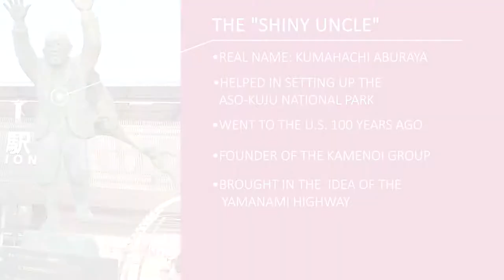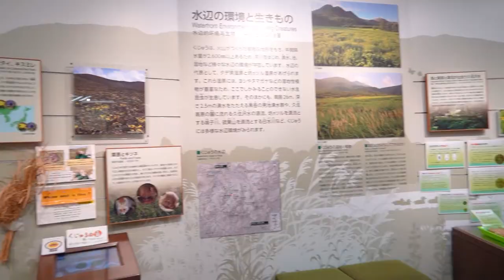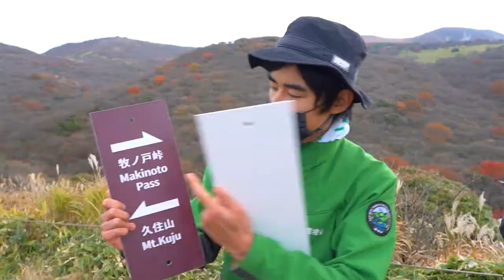Environmental Studies in Rural Japan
APU Professor Thomas Jones and students Zhuolin Qiu (China), Celine Uwineza (Rwanda), and Rahat Kijjariyapoom (Thailand) went on a trip to the Aso-Kuju National Park as a part of Professor Jones's ongoing park internationalization project! ⛰️

Over the two-day trip, the group took part in a farming experience with a local farmer who has been welcoming APU students to his land for 15 years. They also spent time climbing Mt. Aso with its active rangers to get a first-hand look into their jobs, learn about the surrounding area, and help put up new trail signs.

We look forward to seeing how this project manifests in the coming years as the ministry and Professor Jones work together to involve APU students in growing both Japan and the Asia Pacific Region 🌏

(🎥: Duc Hai Duong Nguyen, APU Student Social Media Unit)